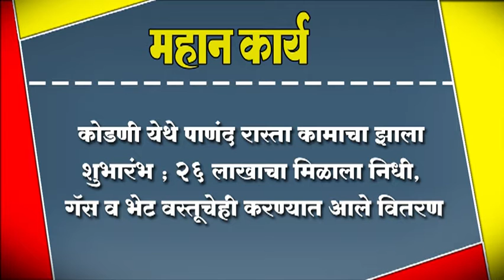कोडणी येथे पाणंद रास्ता कामाचा झाला शुभारंभ ; २६ लाखाचा मिळाला निधी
कोडणी येथे पाणंद रास्ता कामाचा झाला शुभारंभ ; २६ लाखाचा मिळाला निधी, गॅस व भेट वस्तूचेही करण्यात आले वितरण